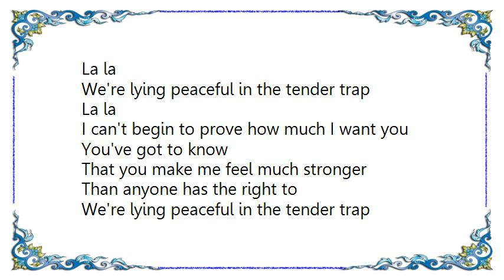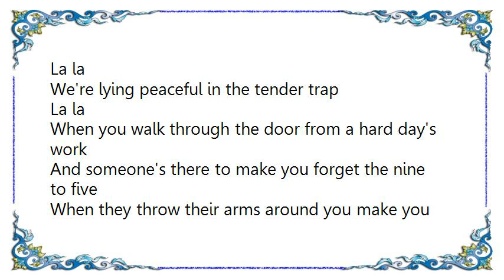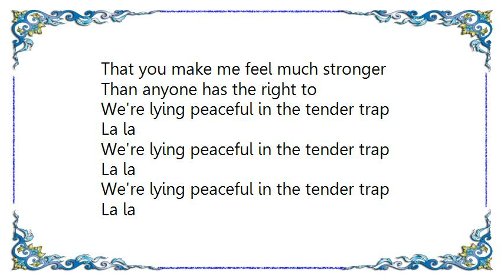Joan Armatrading - Tender Trap Lyrics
[Lyrics Joan Armatrading - Tender Trap]
You come home after work
And the first thing that you do
Take me into your arms
And you find out how I've been
If the phone rings
Nobody answers
This is time is ours alone
We're lying peaceful in the tender trap
La la
La la

I can't begin to prove how much I want you
You've got to know
That you make me feel much stronger
Than anyone has the right to
La la
La la

When you walk through the door from a hard day's work
And someone's there to make you forget the nine to five
When they throw their arms around you make you feel you're alive
What other heaven is there when that sweet voice says
If the phone rings nobody answers
That's when you know working all the hours that God sends pays the rent
But it don't cover all your needs you need a whole lot of love
La la
And when that love is real and makes you feel complete
Whoo
The world is right
La la

La la
La la
La la